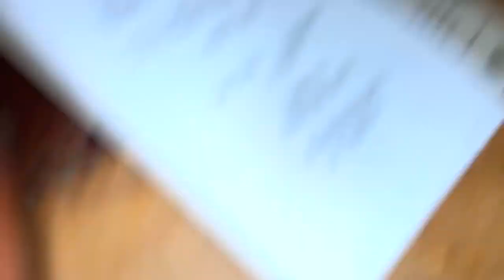I BOUGHT A YACHT N MIAMI !!!! YACHY PARTY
ig prettybreemua
snapchat prettybreemua